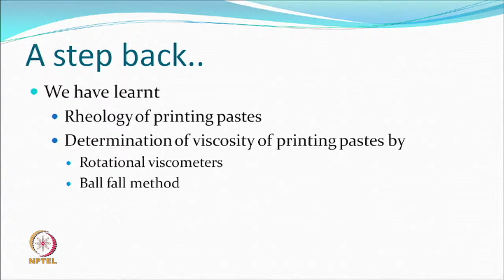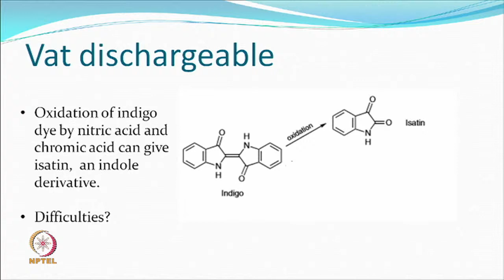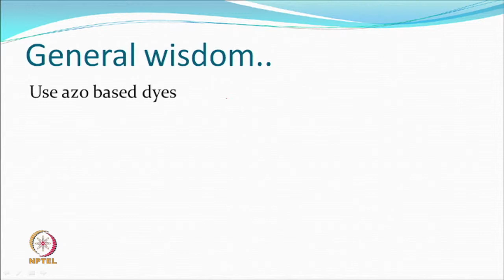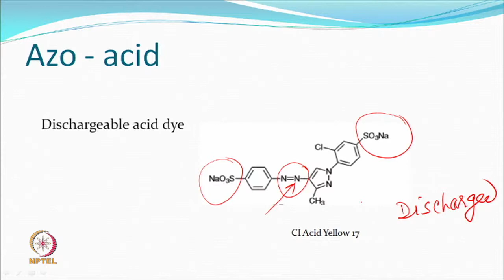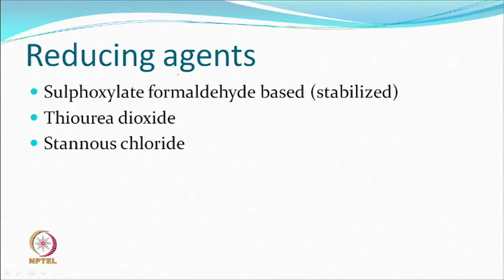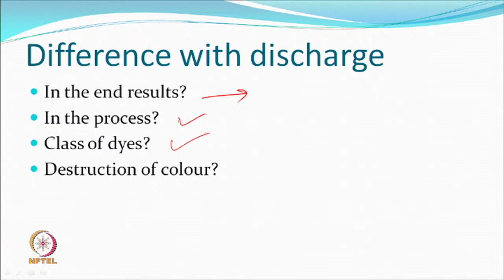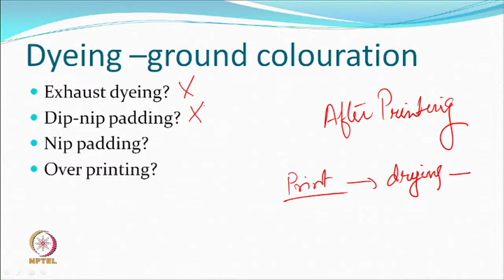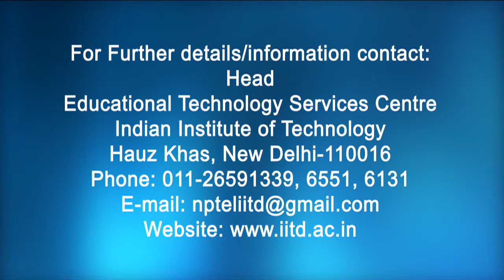Discharge and resist printing